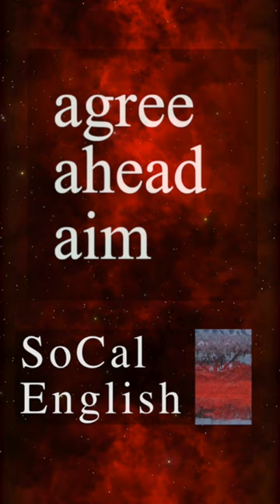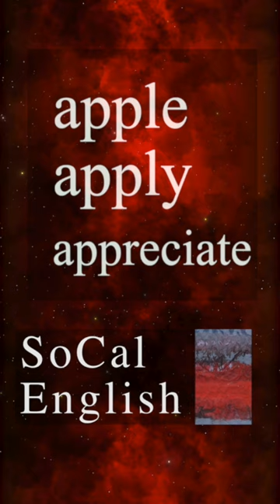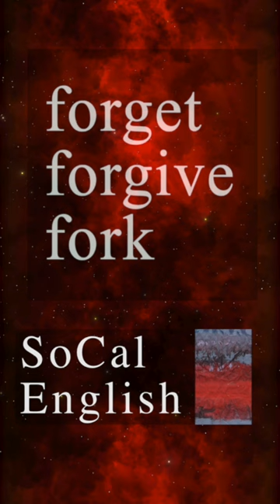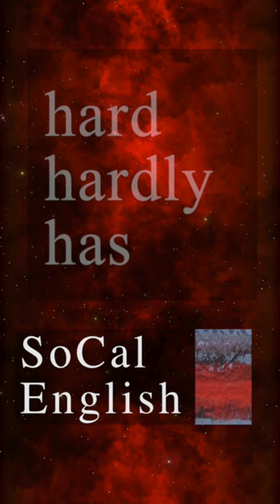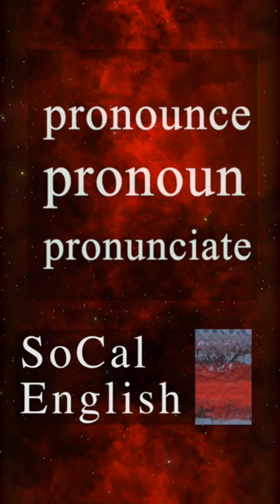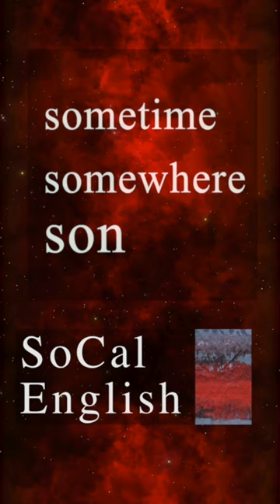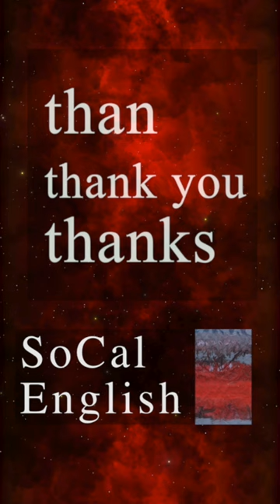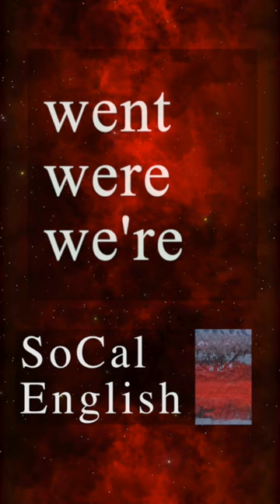SoCal English Movie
Here is the complete practice video of 2000 words.
Listen and repeat anywhere, or just turn it down low where you can barely hear it,  and take a nap. It's very relaxing. I don't know if subconscious sleep learning really works, but it makes for a deep sleep.